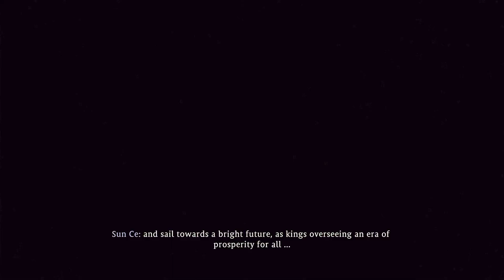Lofi & Game - Wo Long Edition - Episode 4 - Sun Jian Sinks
Taking on Sun Jian this round